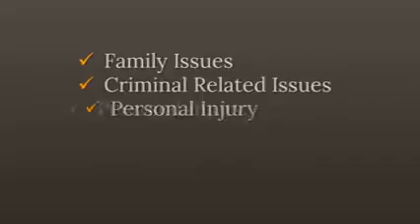Kosovo Corporate Governance Attorney